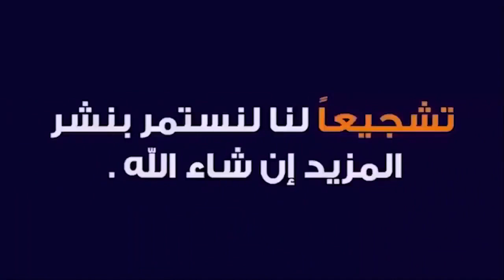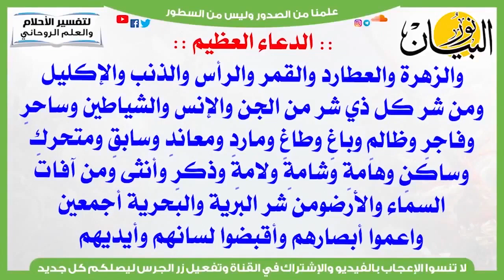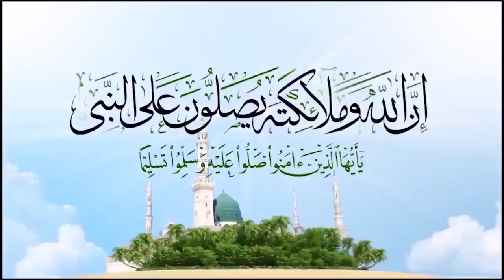تقوية الهالة الروحانية والتحصين الكامل